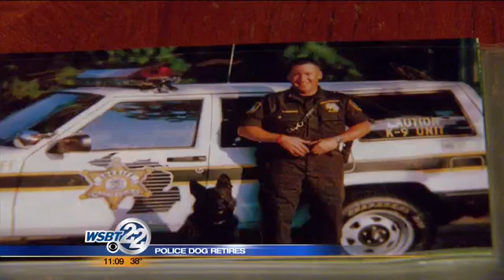GiGi the police dog retires after almost a decade of service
After about nine years of working for the Cass County Sheriff's Office, a 12-year-old police dog is officially off duty. _________________